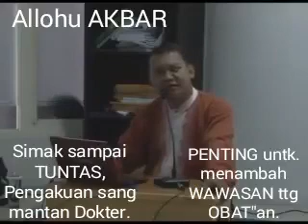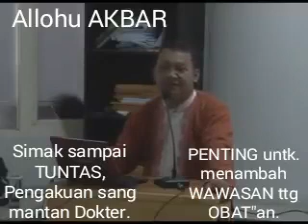KENALILAH OBAT YANG ANDA KONSUMSI..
Pentingnya untuk menambah wawasan ttng obat_obatan.